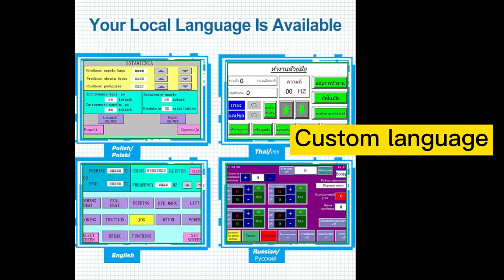Gold Carnosine mask packaging machine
DPP 260 Gold Carnosine mask packaging machine Butterfly Facial mask eye patch blister packing machine

Butterfly Facial mask packaging machine
eye patch blister packing machine